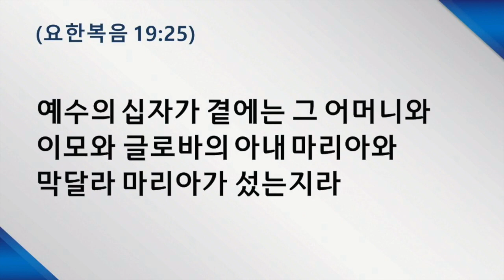220415금 원포인트큐티 '십자가 곁에 선 자들' 요19:17~30 박인용목사